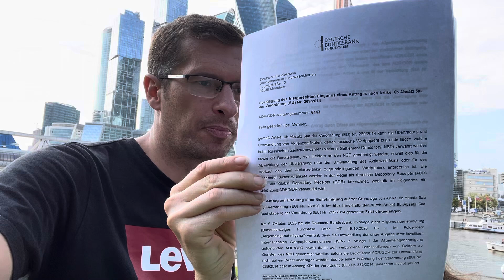Gazprom ADRs - 09/05/2024 - deadline shorter, broker replied - ADR conversion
New news - on our way from sochi to moscow we received some new information about the conversation of russian adr . bny opened their books. Our broker ING replied.

Or use whatsapp or telegram

Those ADRs can be converted:

Federal Grid Company – 144A
Federal Grid Company – Reg. S
PJSC Cherkizovo Group – 144A
PJSC Cherkizovo Group – Reg. S
PJSC Inter RAO UES – 144A
PJSC Inter RAO UES – Reg. S
RusHydro
RusHydro – 144A
Surgutneftegas PJSC – Common
Surgutneftegas PJSC – Preferred
Mosenergo
Mosenergo – 144A
Mosenergo - Reg. S
PJSC Rosseti – 144A – ORDINARY
PJSC Rosseti – 144A – PREF
PJSC Rosseti – Reg. S – ORDINARY
PJSC Rosseti – Reg. S – PREF
PJSC MMC Norilsk Nickel
Enel Russia – Reg. S
Primorsk Shipping Corporation
Gazprom Neft PJSC
PJSC Gazprom
PJSC Gazprom – 144A